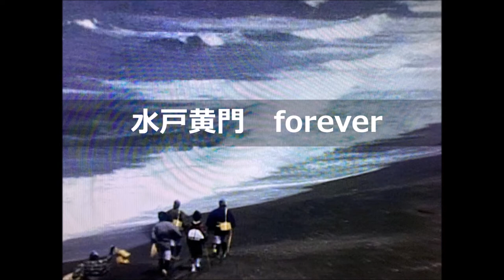ビデオ動画 水戸黄門Forever 弱気を助け 悪を成敗する 正義の味方 世界はあなたを待っている